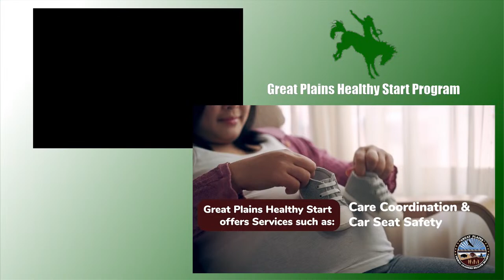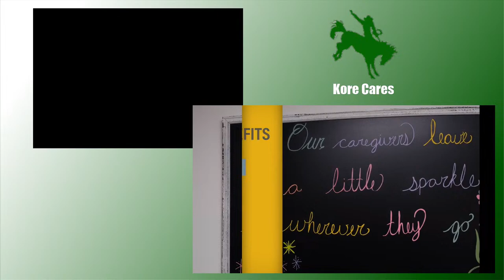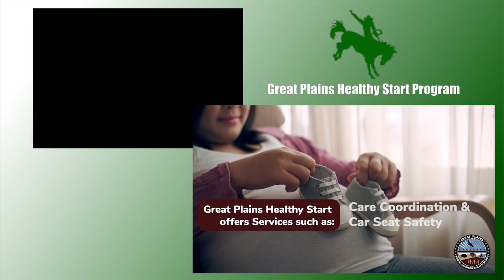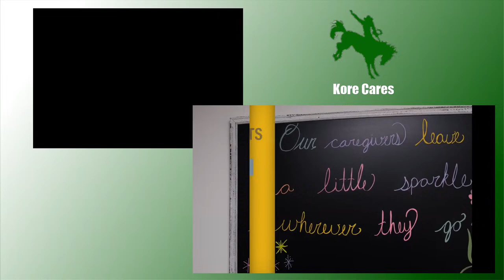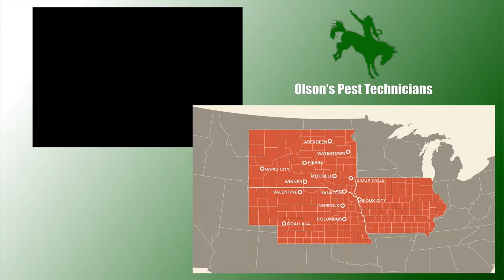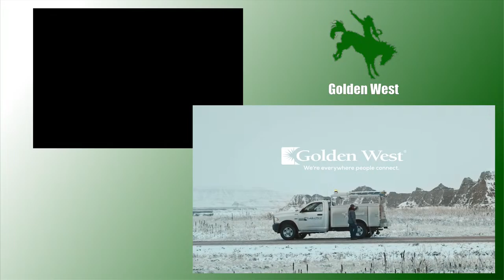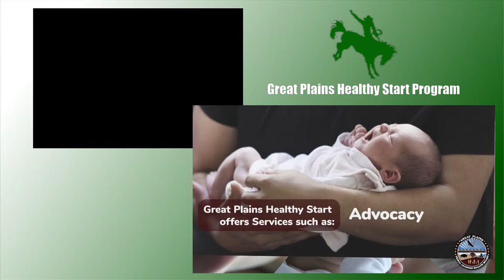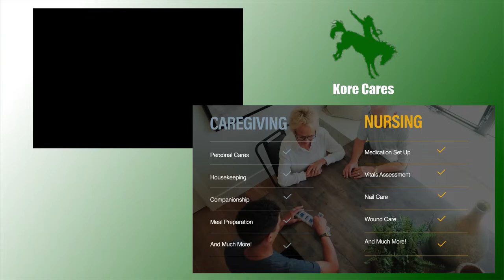Gregory Gorillas Vs Colome Cowboys (BBB)